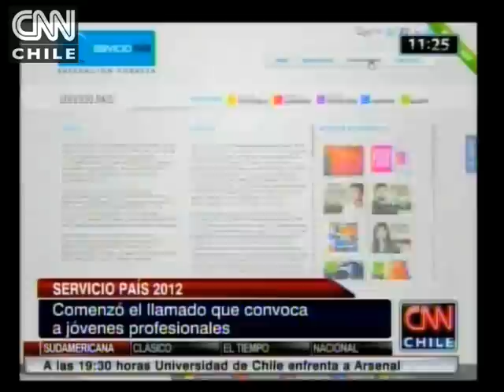Se abrió la convocatoria para Servicio País 2012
CNN Chile conversó con Leonardo Moreno, director ejecutivo de la Fundación para la Superación de la Pobreza.